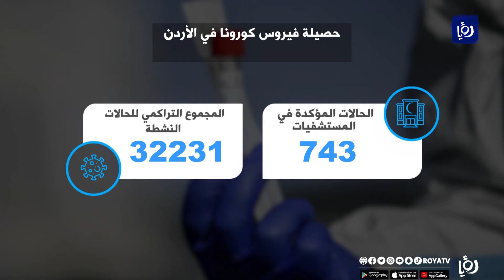إصابات كورونا تواصل الارتفاع في الأردن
وإلى الوضع الوبائي في الأردن، حيث واصلت جائحة كورونا تسجيل حصيلة تفوق ثلاثة آلاف حالة، مع تسجيل ارتفاع جديد في نسبة الفحوصات الإيجابية.